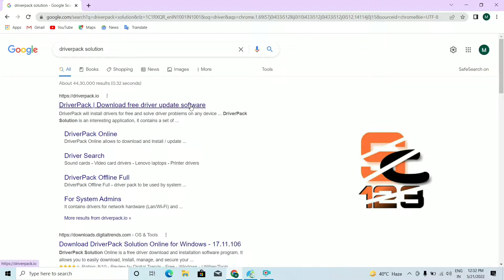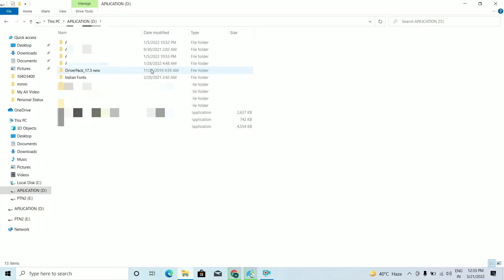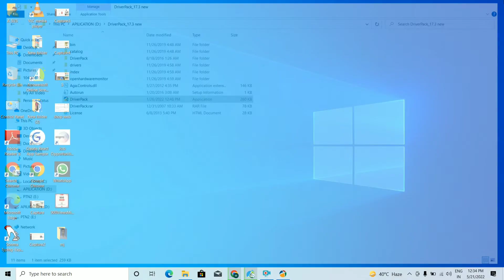How To Download DriverPack Solution For All Laptops & Computer | Online & Offline Full Step Download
How To Download DriverPack Solution For All Laptops & Computers | Online & Offline Full Step Download

Hello Everyone _ Is video me DriverPack Solution Full Step Download & Install kaise Karte Hai_ Wo me aaj ke is video me batane wala hu_To Video Ko Pura Dekhiye saath me hamare YouTube Channel ko Subscribe kijiye aur Like_Share karna Na Bhule...